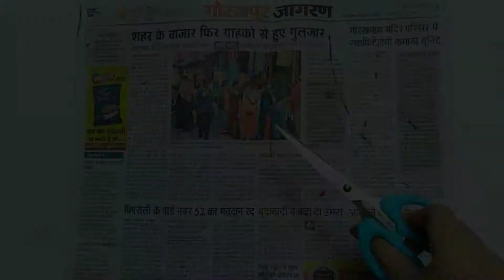Genius Way To Use Disposable Glass / Cup || Wall Hanging Craft Idea || Paper Glass Wallhanging.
Welcome To Shivoy Creations ☺️

If you have any suggestion regarding this video so please comment in the comment box.

Drop a like 👍 Share ➡️  this video with your friends and Groups..